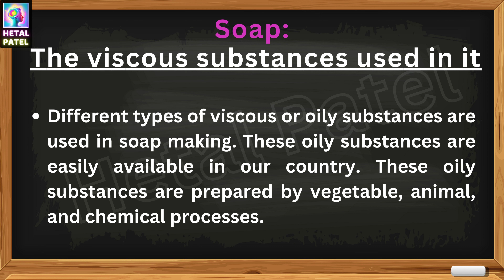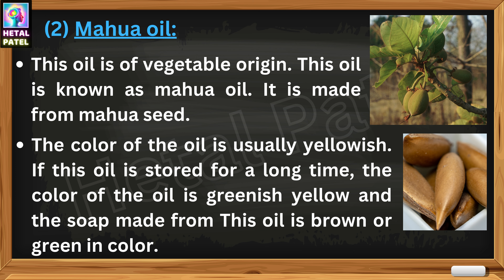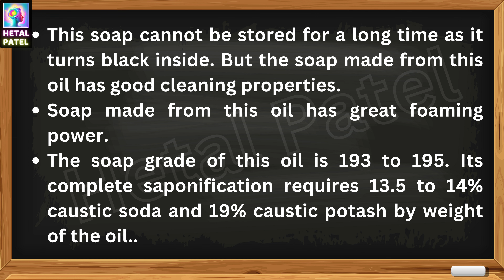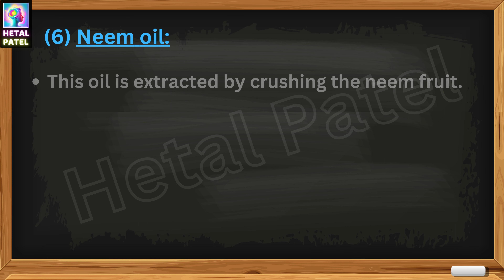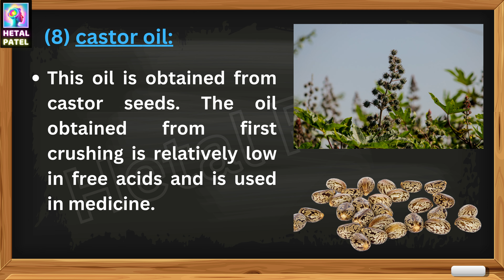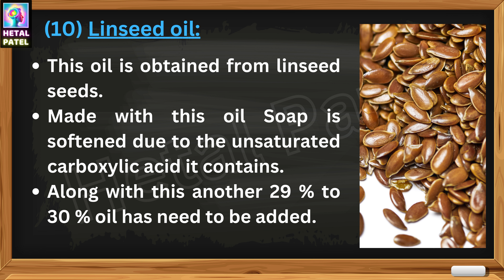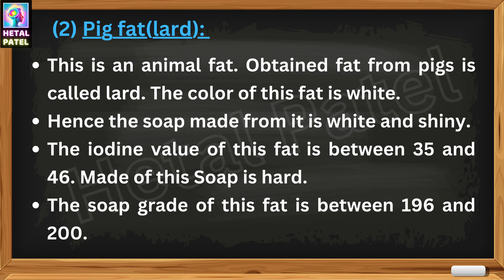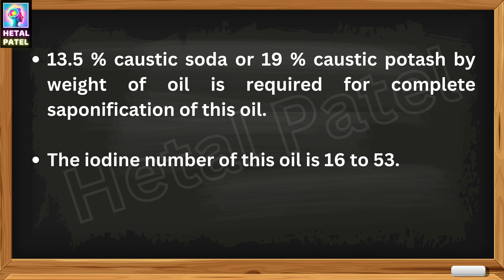Soap : The viscous substances used in it | Chapter 3 | Chemical Technology | Std 11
This video is about the required materials for making Soap ( The viscous substances used in it).

This video gives insight into what will student study in the subject "Chemical Technology" during academic periods.

* Different types of viscous or oily substances are used in soap making. These oily substances are easily available in our country.

* These oily substances are prepared by vegetable, animal, and chemical processes.

An introduction to oils obtained from vegetable substances:
(1) Coconut Oil
This oil is obtained from coconut.
This oil appears white in color.
Hence the soap made from Coconut oil is white in color.

(2) Mahua oil
This oil is of vegetable origin.
This oil is known as mahua oil. It is made from mahua seed.
The color of the oil is usually yellowish.

(3) cottonseed oil
It is obtained from cottonseed.
The seeds are crushed and oil is obtained.
These oils are of two types:
(1) Refined oil
When this is refined it becomes brown
(2) Unrefined oil.
If unrefined, the oil is blackish-brown in color.

(4) Groundnut oil
Groundnuts need to crush and groundnut oil is obtained from crushed Groundnuts.
This oil can be used in food items only if it is filtered.

(5) Rajan oil
Rajan is not an oil but a type of olive resin.
After obtaining turpentine from different types of pine trees left remaining residue is used to make this oil.

(6) Neem oil
This oil is extracted by crushing the neem fruit.
The color of this oil is greenish.
The aroma of this oil is strong like garlic.
So it is natural that we don't like it.

(7) Corn oil
This oil is obtained from the kernels of maize seeds.

his oil is obtained from castor seeds.
The oil obtained from first crushing is relatively low in free acids and is used in medicine.
The oil of the second crushing is pale yellowish and dark in color.

(9) Karanj oil
his oil is obtained from karanj seeds.
It is a yellowish-brown oil.
This oil has an unpleasant smell.

(10) Linseed oil (flaxseed oil)
This oil is obtained from linseed seeds.

(11) Soybean oil
Yellow or greenish-colored oil.

(12) Seeds oil.
This type of oil is less in use as an edible oil so now this type of oil is used in the soap industry.

* Oils obtained from animal sources:

(1) Mutton tallow:
This is animal fat.
Generally, this mutton oil is obtained from the fat under the skin of animals like cows, buffalo, etc. It has to purify.
This fat is yellowish in color and the soap made from it is white in color.

(2) Pig fat(lard):
This is an animal fat.
Obtained fat from pigs is called lard.
The color of this fat is white.
Hence the soap made from it is white and shiny.

* The oil obtained by chemical process:

Synthetic oils:
Need to Do on the chemical process on Naturally obtained oils.
By adding the missing ingredients as well as the qualities, a good viscous substance is prepared.
Oil prepared in this way is called Synthetic oil (hydrogenated oil).

This subject "Chemical Technology" guide student about the chemical manufacturing industry of India. What is the current consumption of necessary products of life (soap, detergent, cosmetics, chalk, Tooth-pest, inks, candles, etc)?

And what will be the future consumption of necessary products growing population?

Students will learn in-depth academic and practical information about making products on soaps, detergents, cosmetics, chalk, Tooth-pest, inks, candles, etc.

That will help him/her become self-sufficient in the future.

soap making
soap making process
soap making tools
ct
std 11 science
introductory
oil
vegetable oil
viscous substances
coconut oil
Mahuaoil
cottonseed oil
cottonseed
groundnut oil
Rajanoil
neem oil
Corn oil
castor oil
Karanjoil
Linseed oil
flax seed oil
soybean oil
seed oil
Mutton tallow
Pigfat
lard
synthetic oil
chemical process
natural process
hydrogenate oil